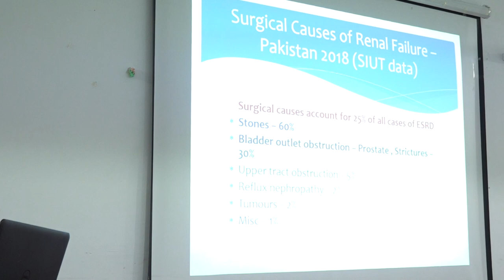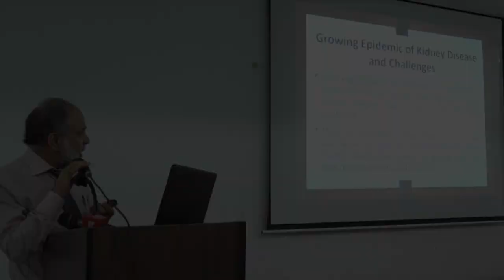Guest Lecture on Urology & Nephrology